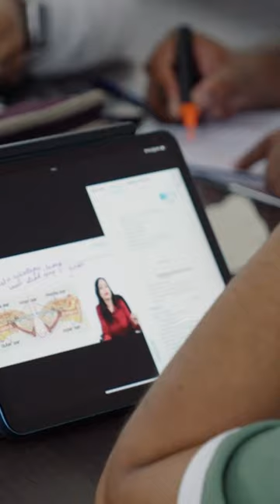Library in SSPM Medical College